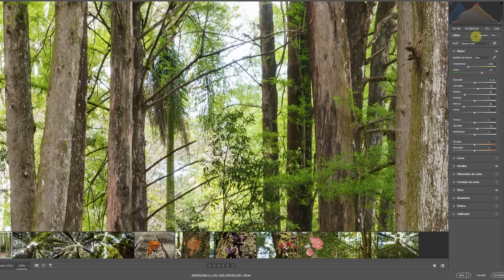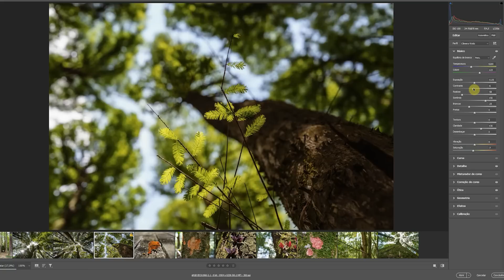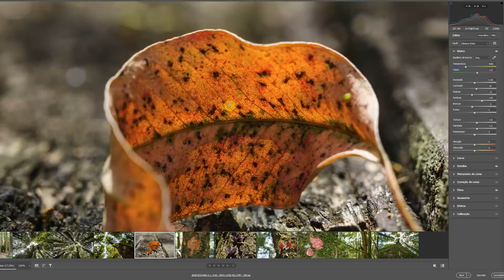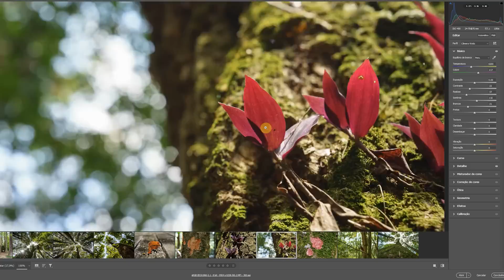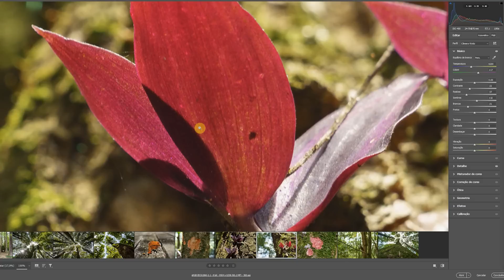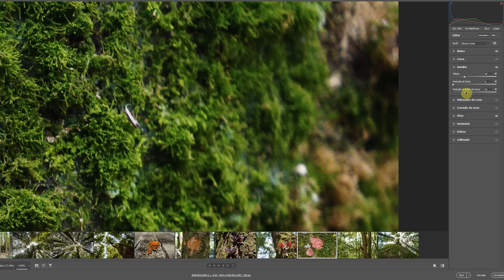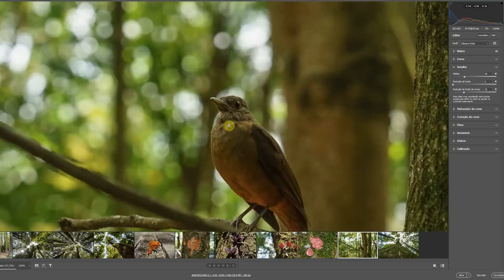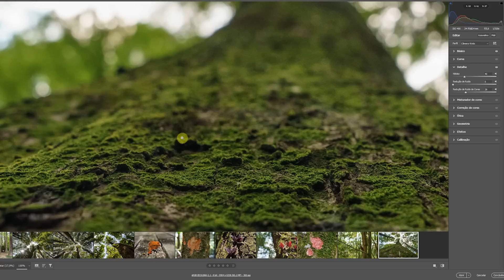Sony A7 R IV (e A 7R V também!) Análise completa para fotografia (e alguns pontos sobre vídeo).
Neste vídeo trago uma análise completa sobre a poderosa Sony A 7R IV e muito do que é dito aqui vale para a novíssima Sony A7 R V, visto que ambas dividem o mesmo sensor de captura de imagens, o full frame de 61 megapixels. O vídeo passar pelas mudanças entre A7 R III, IV e V, análises de qualidade de imagem em variados valores de ISO, considerações sobre alcance dinâmico, nitidez, ergonomia da câmera e muito mais.

00:00 Introdução, avisos iniciais e apresentação da câmera.
02:55 Falar da A7R IV? Mas agora que já lançaram a A7R V?
05:40 A quem se destina essa câmera, e outras similares a ela?
08:35 O que muda para a geração III?
15:00 Qualidade de imagem e destaques.
21:00 Análise das imagens no Photoshop.
33:00 Conclusões.

Link direto para a A7R IV na Portssar (se estiver quebrado é por que já vendeu):

Adquira os meus cursos online, todas as informações e opções de compra estão neste

Assistência técnica? Recomendo a Portssar

*vídeo gravado antes do anúncio oficial da Sony A7R V, mas o que foi dito no vídeo está correto após verificação do que foi anunciado pela marca.